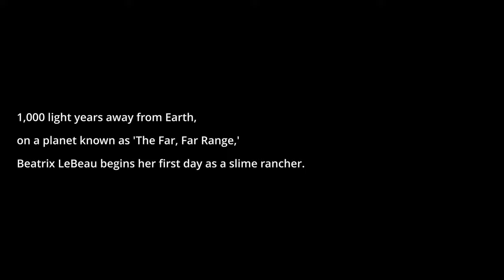Presidents Play Slime Rancher (Part 1 - The Dry Reef)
The Presidents start the journey through the Far, Far Range, and explore the Dry Reef!

Note: We realized way too late that there are a few editing mistake, especially their icons displaying the wrong person that's talking, such as at 4:44, some transitions being a little janky, and Barack reading a line in the Slimepedia that just doesn't exist at 19:58. Maybe some Tarr got into our magical editing machine and messed some things up... or maybe it was the bees?

All music featured in this video is from the game and owned by Harry Mack and Monomi Park!

All voices heard in this video are generated using AI for comedic / parody purposes, and do not represent the beliefs of the people presented, nor does it represent the people themselves. All other content seen in this video (writing, images, etc.) are made with love by real people!

"Just found out carrots ARE real, it's crazy how realistic they can make food based on a video game!" - Joey